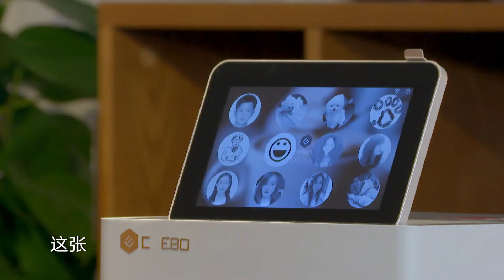卡斯柏萌宠让咖啡也萌萌哒​ |《闪电咖啡馆》Flash Cafe EP7【东方卫视官方频道】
《闪电咖啡馆》 YouTube更新时间：北京时间UTC+8/每周日 上线

《闪电咖啡馆》是音乐真人秀，互动游戏+音乐访谈+ LIVE+粉丝互动”等元素融入咖啡馆中，艺人在品尝咖啡、制作饮品的同时带来音乐故事和全新的LIVE表演。